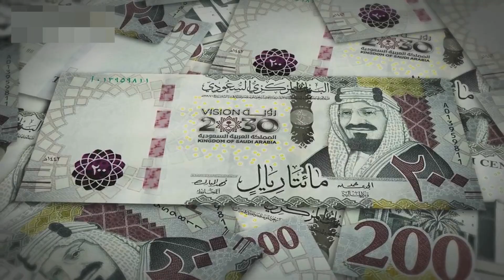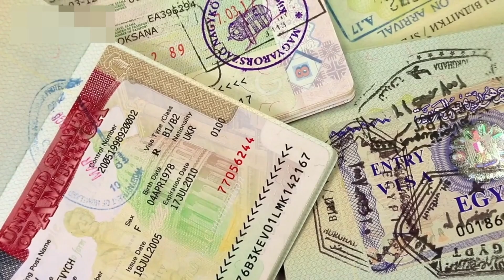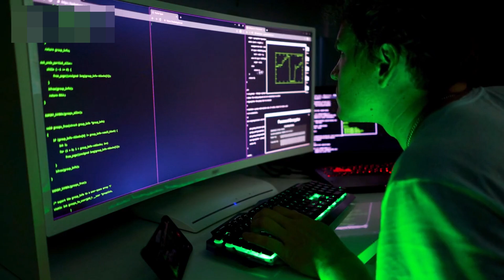6 Most Important News From KSA Today in Evening|سعودی کی تازہ خبریں|Total Energy Solar Plan in KSA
6 Most Important News From KSA Today in Evening|سعودی کی تازہ خبریں|Total Energy Solar Plan in KSA#saudi_news
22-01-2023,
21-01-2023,